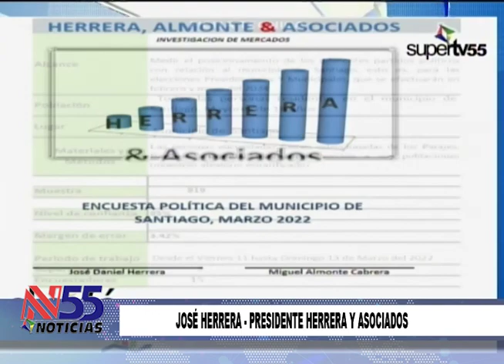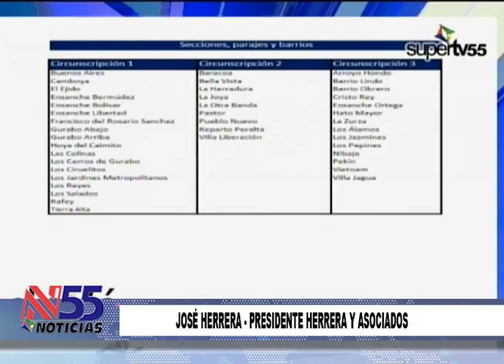EL CAFÉ55 invitado "JOSE HERRERA"...